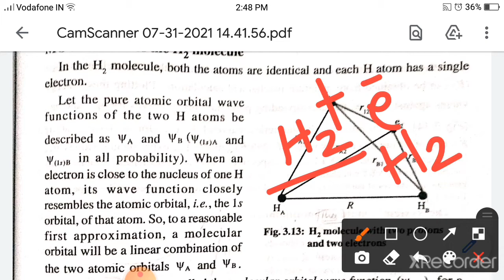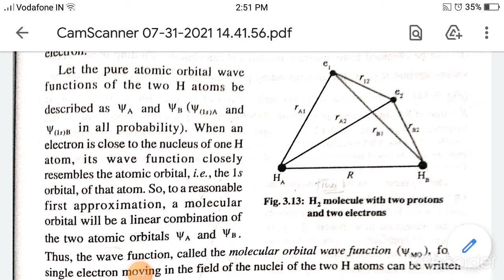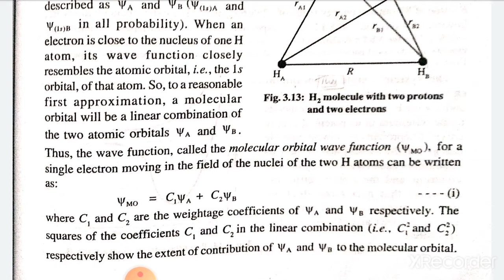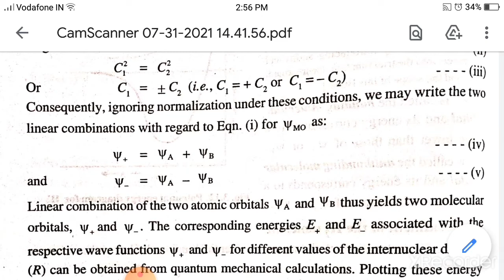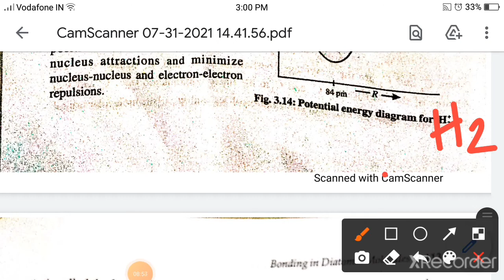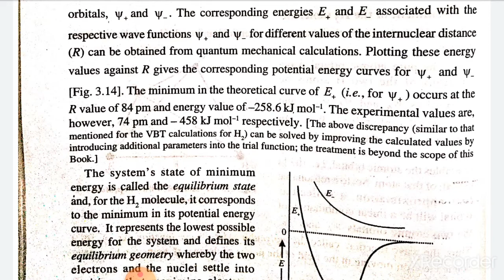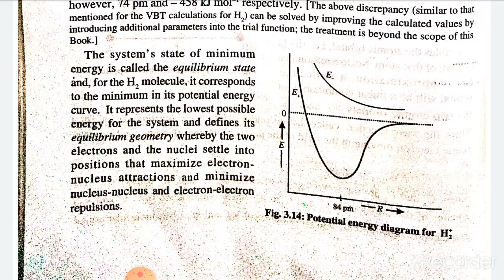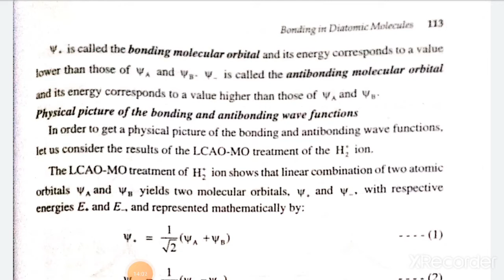Molecular orbital treatment of H2molecule